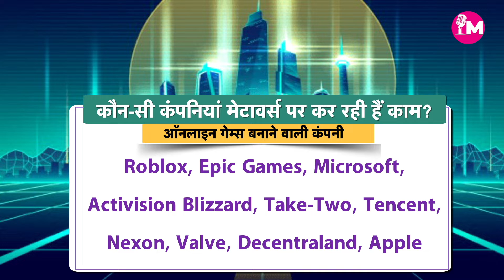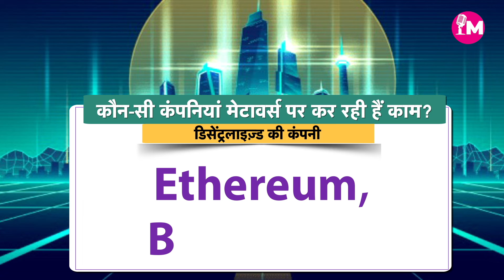Techमंच: क्या है metaverse टेक्नोलॉजी, इससे कैसे बदलेगी हमारी दुनिया?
Metaverse के जरिए आप घर बैठे एक ऐसी दुनिया में एंट्री करते हैं जहां आपको फिजिकल मौजूद रहने की जरूरत नहीं है, बल्कि आप वर्चुअली किसी खास इवेंट या प्रोग्राम का हिस्सा बन सकते हैं। Metaverse एक वर्चुअल दुनिया है जहां आप वर्चुअली एंट्री करते हैं लेकिन आपको अहसास होगा कि आप फिजिकली उस जगह पर मौजूद हैं. साधारण शब्दों में कहें तो Metaverse एक आभासी दुनिया है जहां आपकी एक अलग पहचान होती है। इस वर्चुअल दुनिया में आप घूमने फिरने के अलावा दोस्तों के साथ पार्टी भी कर सकते हैं।

The Metaverse is a virtual space developed by the fusion of virtually enhanced physical and digital reality. The Metaverse has numerous applications, such as military, gaming, healthcare, real estate, education, etc. It is a virtual economy that operates independently and is supported by digital money and nonfungible tokens (NFTs)